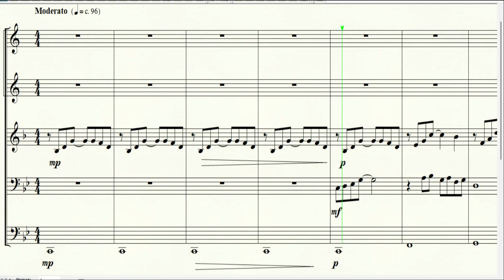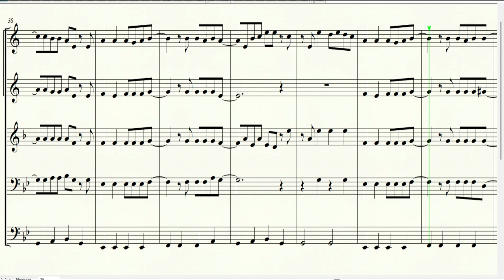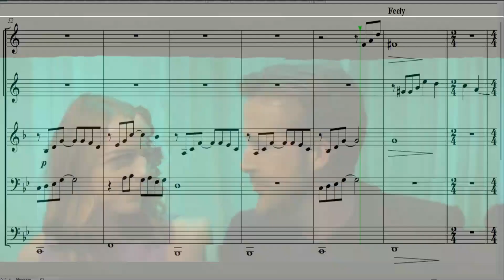City of stars from "La La Land" - Brass quintet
City of stars from the motion picture "La La Land"

Pots trobar aquesta partitura en aquest enllaç
Puedes encontrar esta partitura en este enlace

Parts
trumpet Bb 1, trumpet Bb 2, Horn F, trombone, tuba